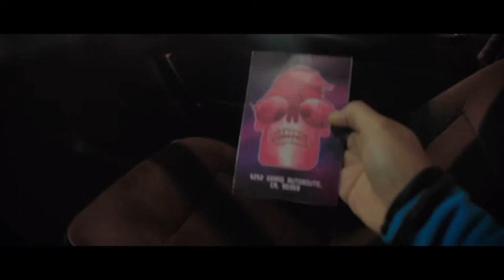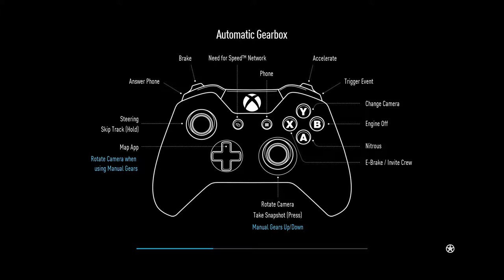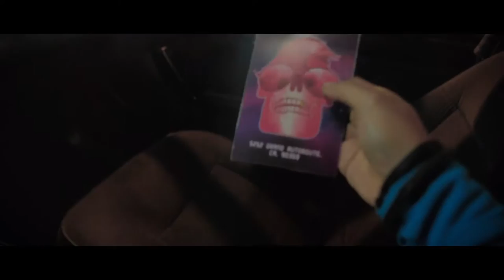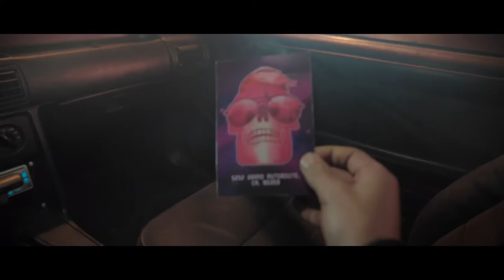NEED FOR SPEED Gameplay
►My PC:
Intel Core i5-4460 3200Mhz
Asus Radeon R9 270x 4GB
Crucial 8GB DDR3 1600Mhz
Corsair VS550
ASROCK H97M Pro4
1TB Winchester+ 120GB SSD
Cooler Master Silencio 652S gépház
Ozone Blade keyboard
Steelseries Siberia V2